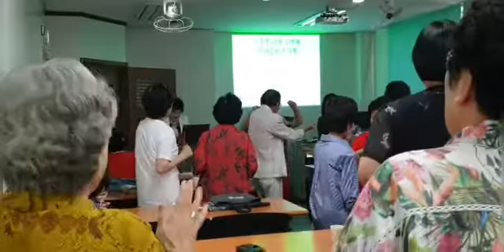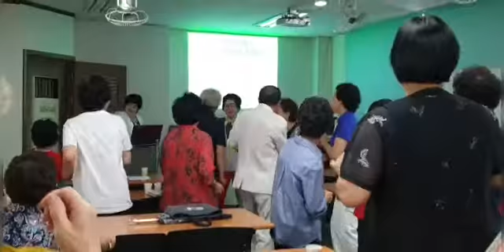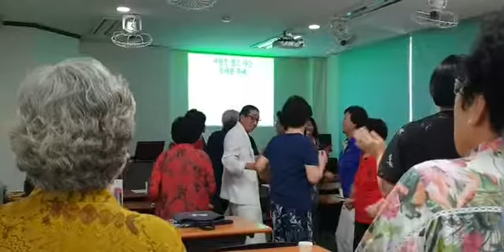가수하승희♡가요메들리♡김남지노래교실~천안시일봉동주민센터2019.8.23